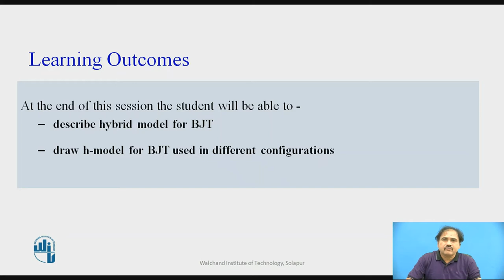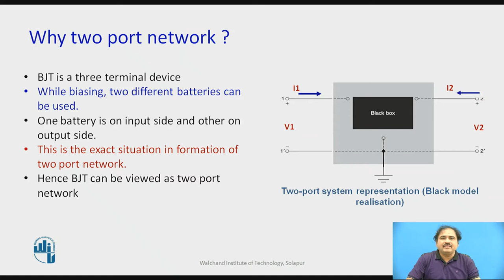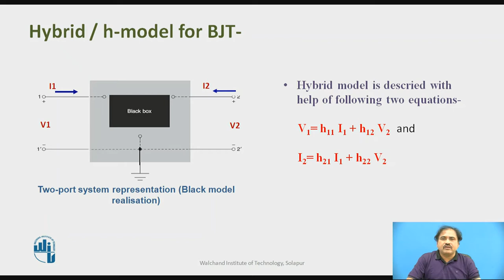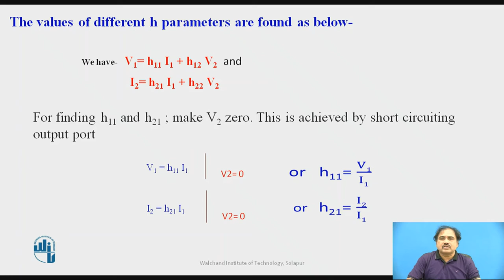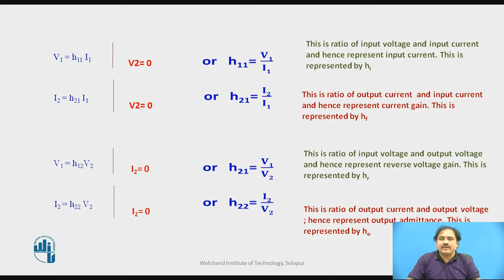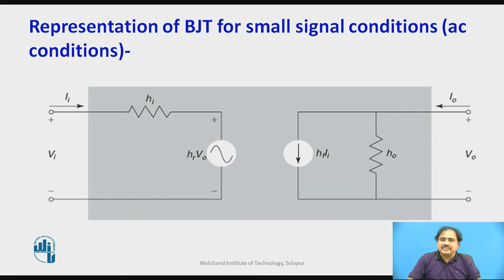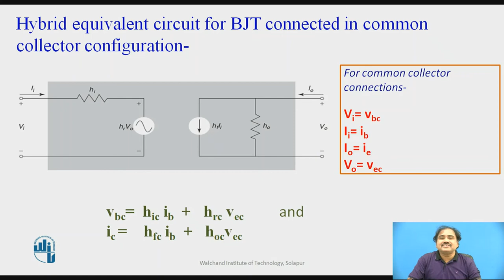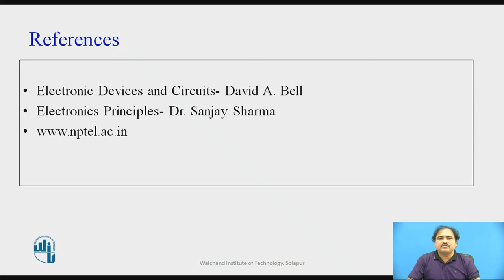Small Signal Hybrid parameters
Mr. A. S. Gundale
Assistant Professor